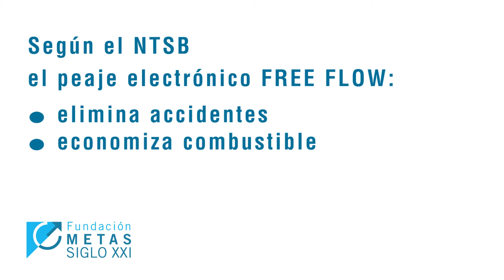Red Federal de Autopistas - Peajes FREE FLOW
FUNDACION METAS SIGLO XXI